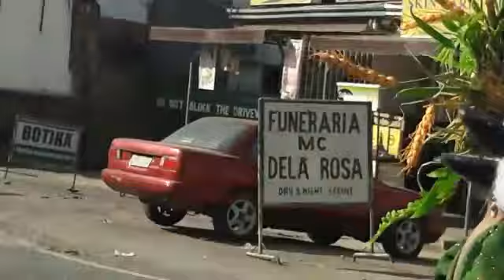MINASA FESTIVAL|STREET DANCE COMPETATION JANUARY 17, 2020|BUSTOS BULACAN|CARPHIL VLOG